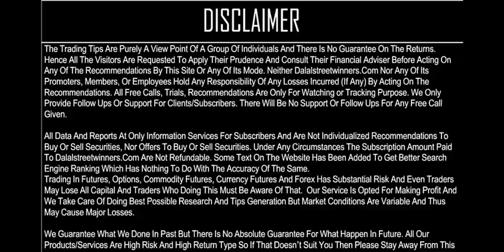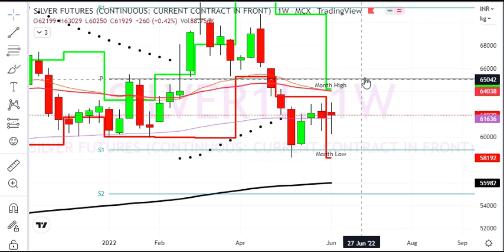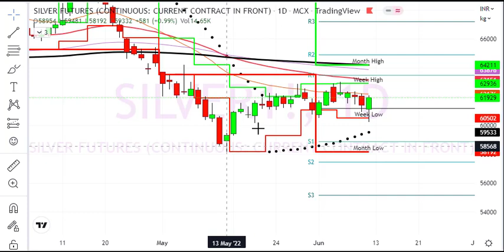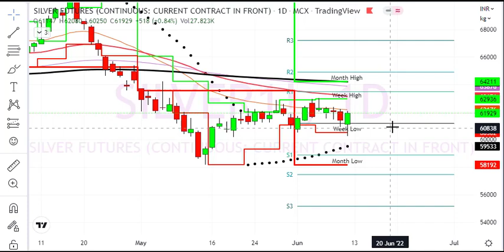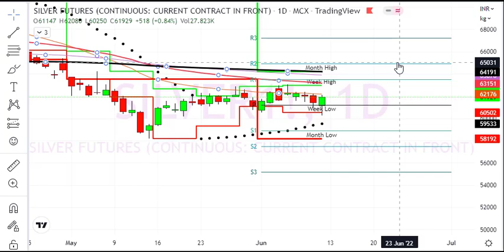for 13 to 17 June 2022